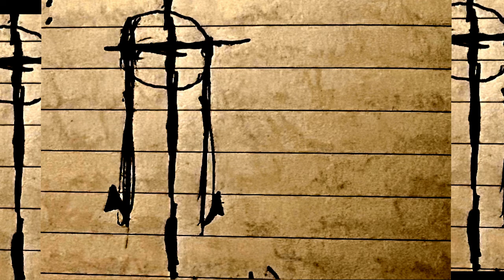Courtney Tigue - Descent (Rough Version/Demo)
Courtney Tigue - Descent, the  REALLY rough demo version.
I wrote this song. Enjoy if you like.

Lyrics:
Six summers spent solitary
devoted descent
And if you ask me what I learned
in that time spent,

In and out of days
like a living martyr
people being pitstops
with no restarter

Constant confrontation
with endless contemplation
All I need's a person
to strike some conversation

I guess I'll just continue
stare at this empty menu
and hope to find something of mine
more helpful down the line.